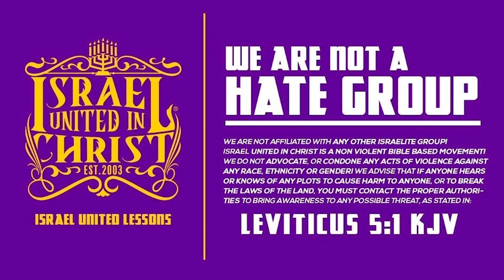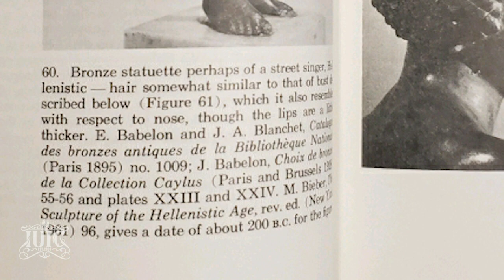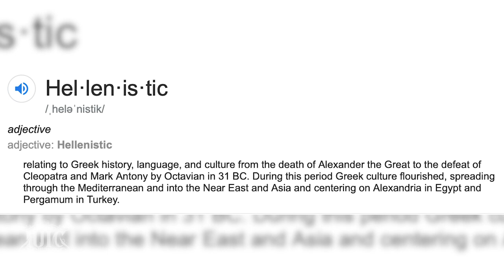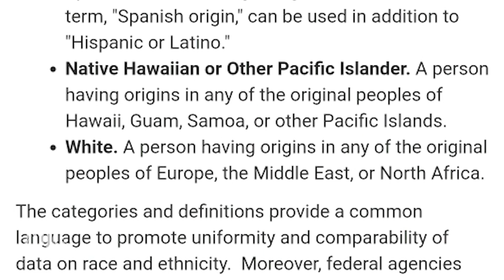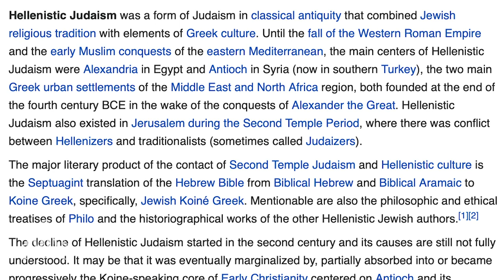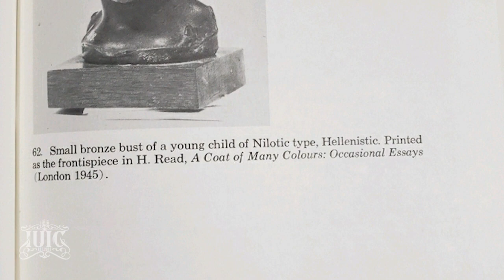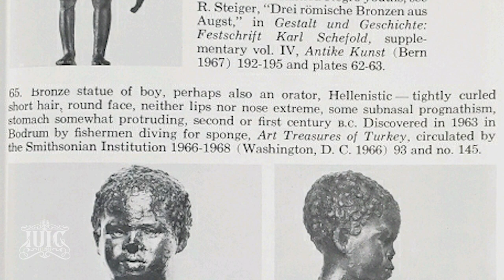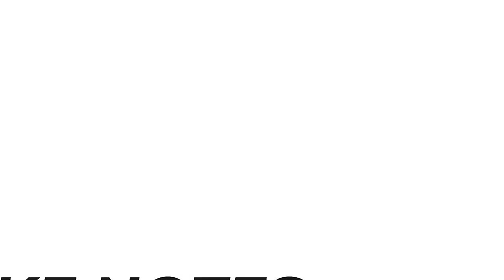IUIC | THROWBACK: From Greeks To Being Romans, To Being Americans